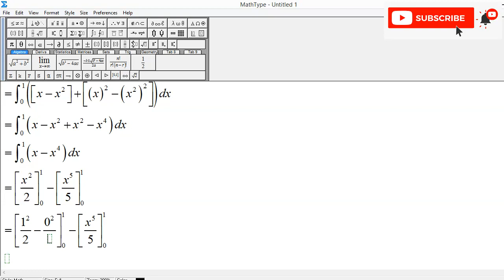Double Integral: (1 + 2y) dy dx , y = x^2 to x , x = 0 to 1